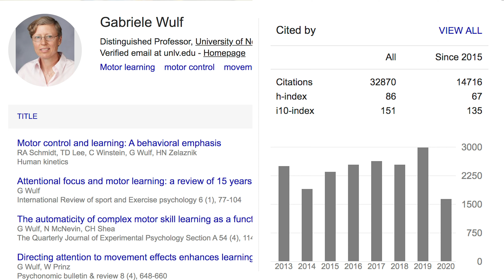【研究論文の書き方】論文の「考察」が迷わずスラスラ5段落で書ける方法！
📕著書　研究者のための英語論文の書き方